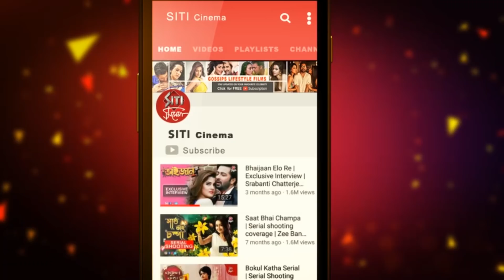Subhashree র Birthday তে Raj এর উল্লাস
Subhashree  Birthday 2018 কীভাবে celebrate করলেন ‍Raj Chakraborty  দেখে নিন Siti Cinemaয়